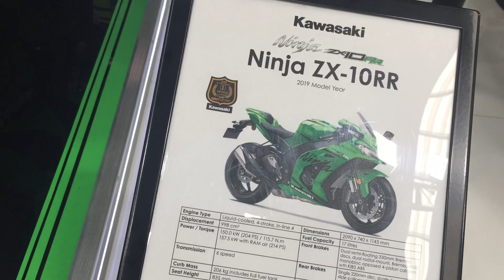Supersport Malayalam - Kawasaki ZX10R - ZX10RR - ZX10R SE - ZX10R മലയാളം റിവ്യൂ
Super sport bike reviews Malayalam - ZX10R - ZX10RR - ZX10R SE  - ZX10R മലയാളം റിവ്യൂ
kawasaki

 WorldSBK fans there is news on updates to the 2019 Ninja ZX-10R range. For all there is a power increase with the ZX-10R and ZX-10R SE rated at 203PS and the race focused Ninja ZX-10RR making 204PS thanks to new internal engine changes.

The Ninja ZX-10RR is a track-focused single-seat model which includes titanium connecting rods, fine-tuned suspension settings, and forged Marchesini wheels. The Ninja ZX-10R SE on the other hand includes Kawasaki’s highly advanced electronic suspension (KECS), and also boasts forged Marchesini wheels.